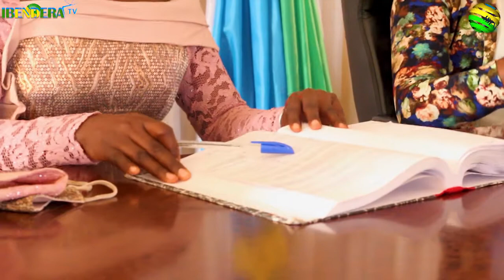Umurenge Uzwiho gusezeranya Abastari muri Kigali|| Ubukwe bwiza Anaclet na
Umunyamakuru Anaclet yasezeranye na Florence mu Murenge